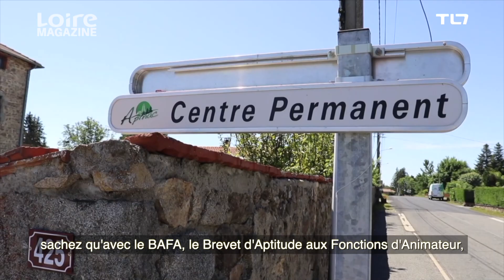Loire magazine mars-avril 2023 - Emission TL7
Le Revenu de solidarité active protège plus de 17 000 personnes dans la Loire. Plus qu’une prestation, c’est un passage, une parenthèse, un chemin… souvent vers l’emploi. Le Département, chef de file de la politique insertion, accompagne globalement les personnes privées durablement d'emploi, mais aussi les structures, privées ou publiques, qui font le pari de les recruter. Ensemble vers l'emploi, à découvrir dans le dossier.

Au sommaire également, le Brevet d'aptitude aux fonctions d'animateur (BAFA) qui, une fois en poche, permet d'encadrer des enfants et adolescents. Le festival des Cannes, quant à lui, invite les seniors vivant en foyer-résidence à participer à un projet un peu fou : celui d'endosser le rôle d'acteur pour tourner dans un court-métrage.
Loire magazine vous emmène également à la rencontre d'Evelyne, sage-femme de la PMI, qui veille au bien-être des femmes enceintes et les prépare à la venue de leur bébé.

En fin de magazine, échappez-vous dans le Pilat, à Sainte-Croix-en-Jarez, classé parmi les Plus beaux villages de France®. Puis partez à la rencontre du professeur Franck Chauvin, spécialiste de la prévention en cancérologie, qui nous raconte son parcours et son engagement au service de ses patients.